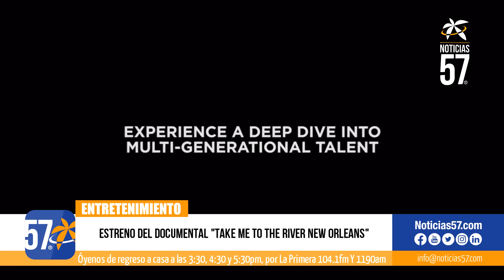TMZ comparte video de Mike Tyson agrediendo a fan en Miami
El legendario ex boxeador Mike Tyson fue captado por una cámara golpeando repetidamente a un hombre en un vuelo de JetBlue el miércoles por la noche que estaba programado para volar a Miami desde el Aeropuerto Internacional de San Francisco, informó TMZ Sports.

El jueves, un representante de Tyson emitió un comunicado sobre el incidente.

El amigo de la víctima le dijo a TMZ que Tyson, de 55 años, inicialmente estaba bien con ellos y otros pasajeros, e incluso le permitió tomarse una selfie con él.

Pero el testigo dijo que su amigo se emocionó demasiado y Tyson comenzó a lanzar golpes cuando su amigo no dejaba de hablarle al oído detrás de él.

Fuentes cercanas a Tyson dijeron que el hombre parecía estar extremadamente intoxicado y estaba provocando a Tyson.

Un representante de Tyson emitió un comunicado que decía: “Desafortunadamente, el Sr. Tyson tuvo un incidente en un vuelo con un pasajero agresivo que comenzó a acosarlo y le arrojó una botella de agua mientras estaba en su asiento”.

Según los informes, la víctima recibió atención médica en el aeropuerto y habló con la policía, mientras que Tyson desembarcó segundos después del ataque.

No está claro si Tyson enfrentará cargos.

JetBlue aún no ha comentado sobre el incidente.